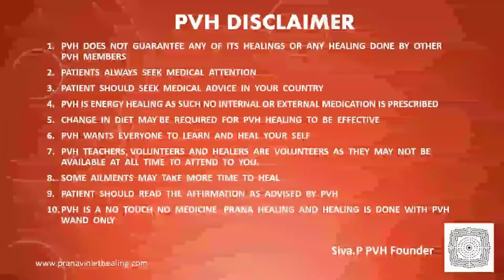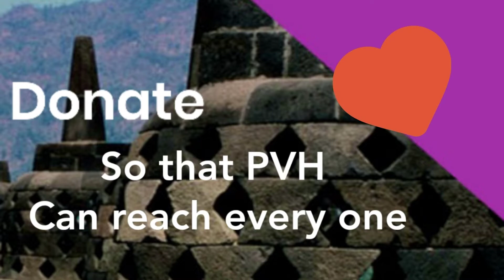Money Blessing from the Back Water's of Kochi Kerala India with Money Money Money Song 16.1.2022